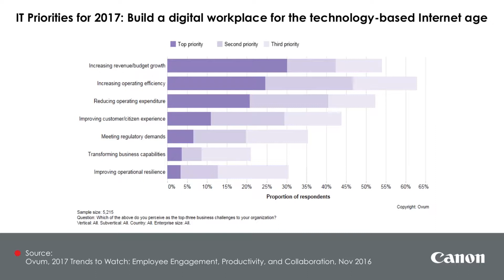Efficiency and Savings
Customers want efficiency savings from the work that they do and one of their key objectives is to make their staff more efficient through improving their existing business processes. Matt Irish speaks at the 2017 Canon Kick Off Event, held in London, on the issue of efficiency.